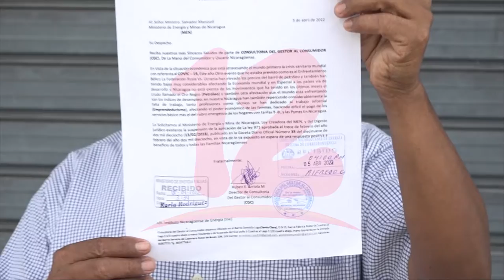Solicitan que no se aplique Ley de la Industria Eléctrica ya que incrementará el costo de la energía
Noticias12Nicaragua Consultoría del Gestor al Consumidor envió carta de solicitud Ministerio de Energía y Mina, para que no se aplique la ley 971 ya que estas afectan otras leyes como la Ley de Variación de la Tarifa de Energía Eléctrica al Consumidor, Ley N°. 720, Ley del Adulto Mayor y a la Ley N°. 160, Ley que Concede Beneficios Adicionales a las Personas Jubiladas.